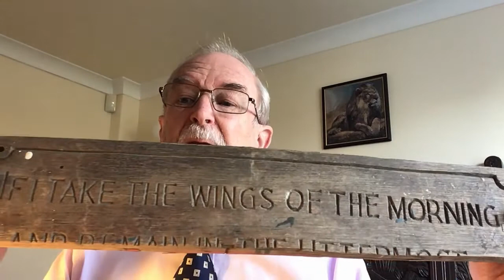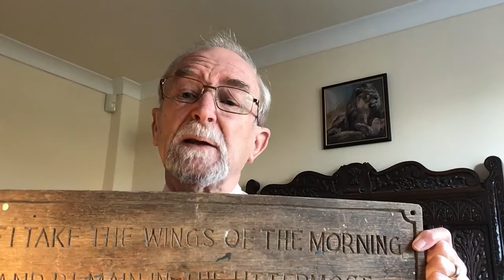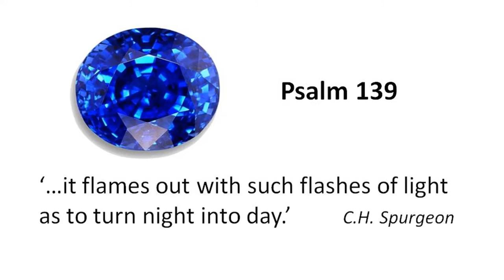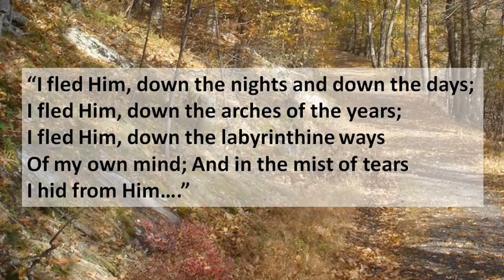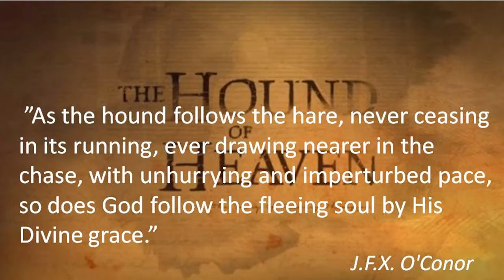"Known and Loved"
Here is my sermon for the on-line service at St Mary's Church, Frinton on Sea, on 17th January 2021.  It is based on Psalm 139.